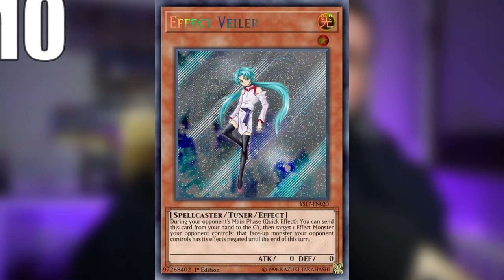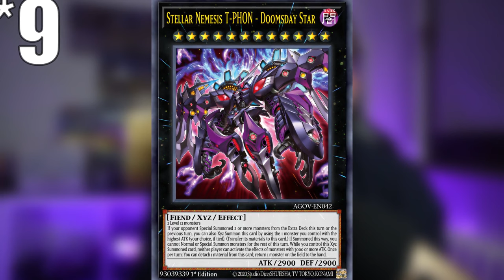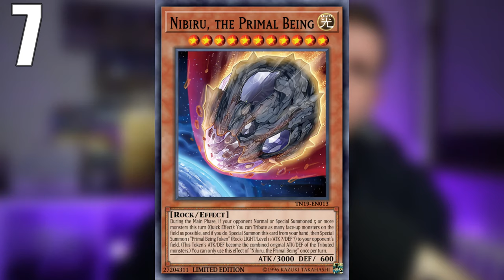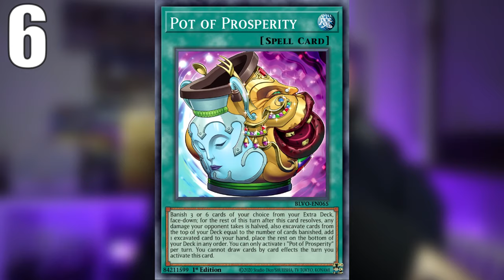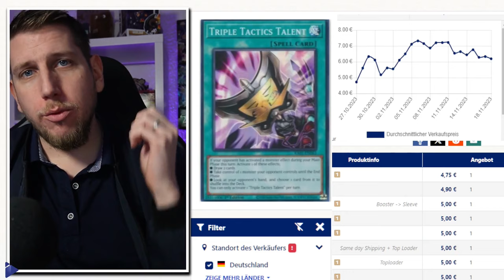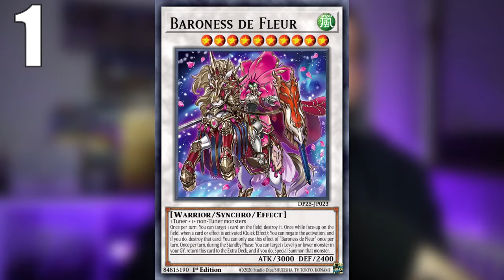Das KAUFEN Yu-Gi-Oh Spieler | TopSeller